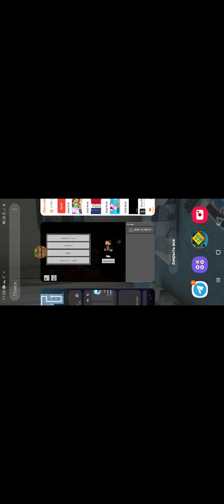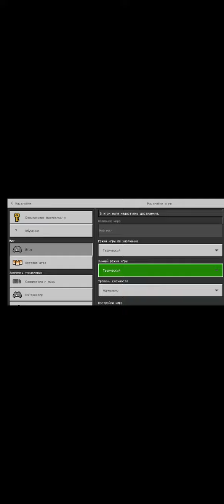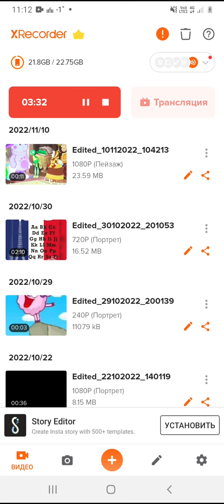ЧТО БУДЕТ ЕСЛИ ВЗОРВАТЬ 10000 ДИНАМИТА В МАЙНКРАФТЕ ???